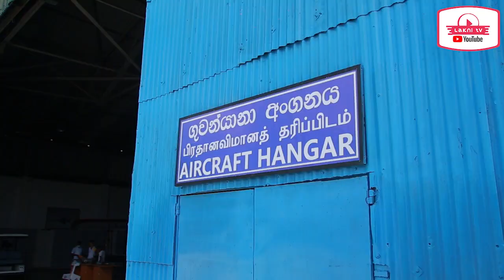Ananda college co10 | Aeroglidex 2023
කොළඹ ආනන්ද විද්‍යාලය මගින් පවත්වනු ලබන ඇරෝ ග්ලයිඩ්ස් 2023 උත්සවය රූප රාමු පෙළක්.